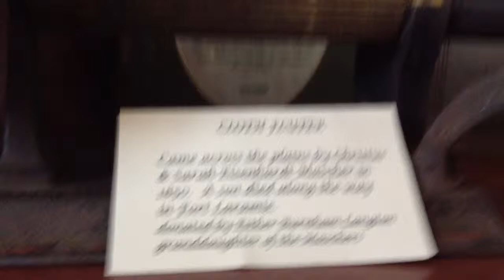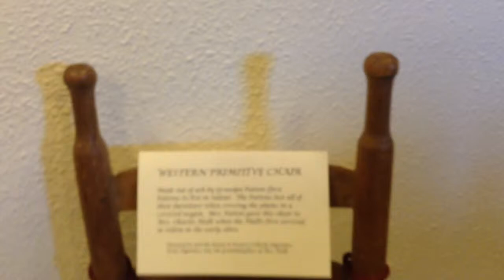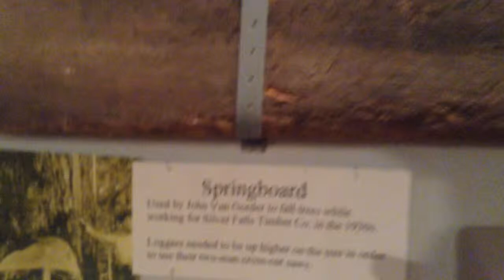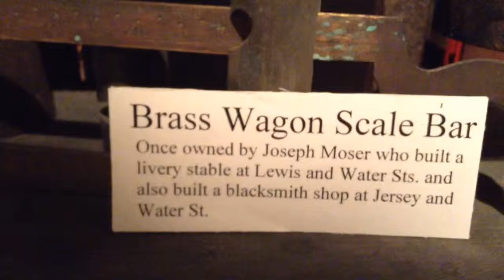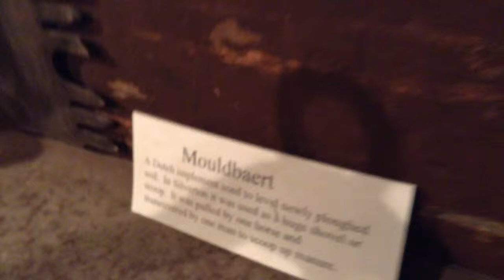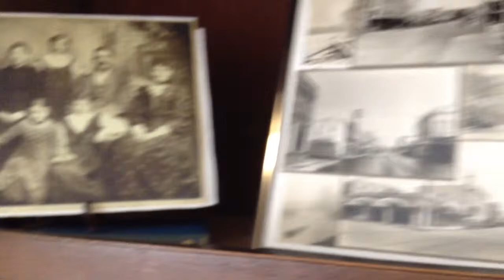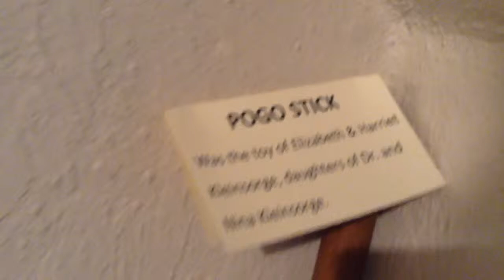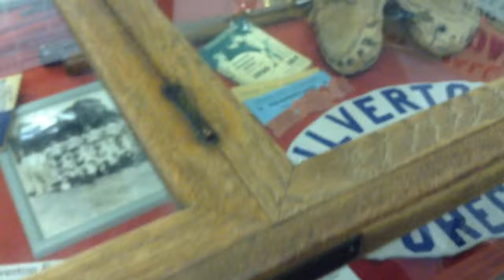Silverton museum, Oregon; Historical Society; Homer Davenport tribute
This museum has a lot of things I have never seen before.